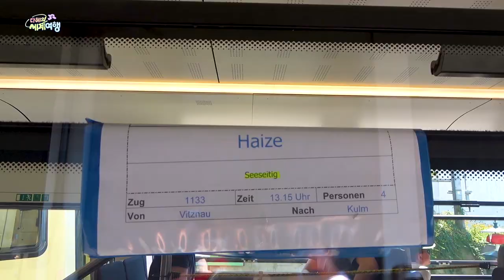헤이즈(Heize) - [다혜의 세계여행] 스위스 Ep. 2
Dahye's World Tour (in Switzeralnd) Ep. 2